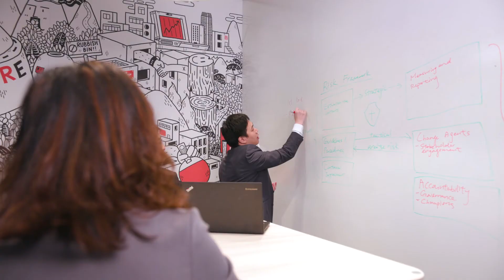MT Experience Sharing - Insurance - Anson Cheung (English)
Hang Seng Bank provides a caring and supportive environment for management trainees throughout their career development journey. Let's hear from Anson on why he has chosen to join Hang Seng to kick-start his career.